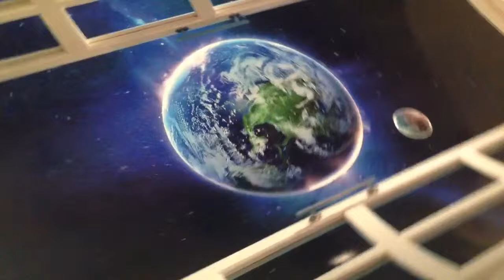Inside San Juan Fiberglass Pools FloatES Epsom Salt Float Tank